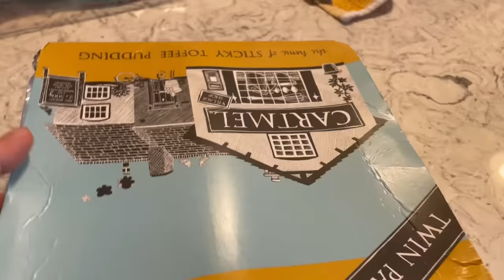Dawat vlog with friends || gifts for new home || kushi key pal